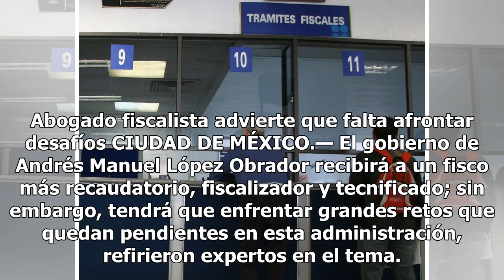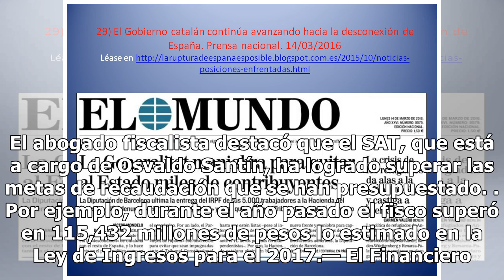Recibirá un fisco más recaudatorio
Abogado fiscalista advierte que falta afrontar desafíos CIUDAD DE MÉXICO.— El gobierno de Andrés Manuel López Obrador recibirá a un fisco más recaudatorio, fiscalizador y tecnificado; sin embargo, tendrá que enfrentar grandes retos que quedan pendientes en esta administración, refirieron expertos en...